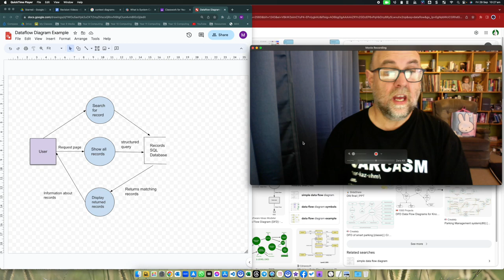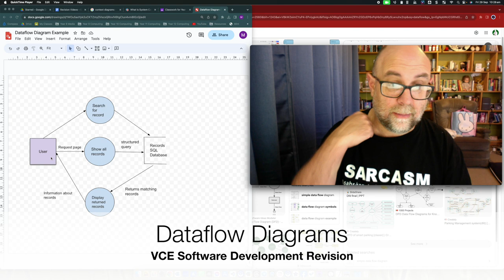VCE Software Development Revision : Dataflow Diagrams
This video is for my Year 12 students at Geelong High School as part of their preparation for the end-of-year exam. It is just a quick visit on the topic and is not a replacement for a in-depth learning about this topic.